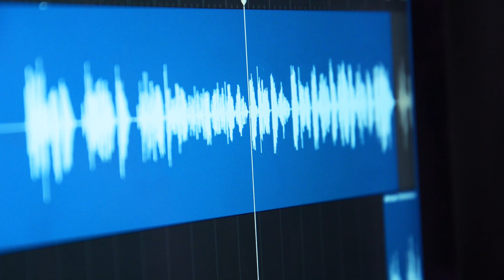AFRICAN X-MAS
African Christmas
Credits: Mukiza Mwiruki (keyboards and piano) | Kelly Hoon (Lead female singer) | Astrid Belliot (Female dutch singer) | Steven Njama (Lead male singer) | Malfred (Swahili singer & swahili lyrics author) | Belia Klaassen (Clarinet & sax) | Essau Sanane (Percussions) | Leonard Oscar Kayoya (Bass guitar) | Felicia Endersby (English lyric author) | Yvonne Kroonenberg (Dutch lyric author) | Umbi Cattaneo (Guitar, song writer) | Stefano Bianco (Video and Editor)
Thanks to: Studio Africa Inside Out (AIO) of Dar es Salaam